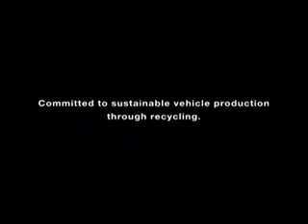BMW Group for BBC News - "Roadsign"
:15 TV Spot produced by Fallon Worldwide for BMW Group's sponsorship of the BBC World News on PBS